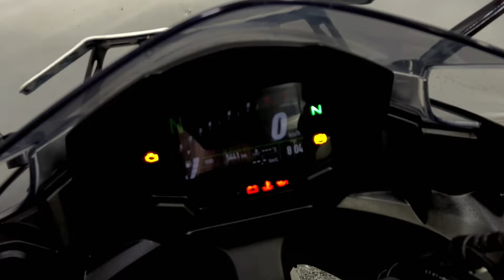Kawasaki Ninja 650 like a brand new bike in Delhi🔥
Your one stop solution for everything you and your SUPERBIKES Needs. Our community at ALL ABOUT BIKES will be your perfect companion for sales. Services and accessories. You will get exceptional machines on our showroom's floor. So just pullthe throttle and forget your problems. We would love for you to pay a visit to us.

Ride Big, Ride Long, Ride Free, Ride with ALL ABOUT BIKES INDIA

Channel :- @daudbusaboy758

Address: All About Bikes, New Friends Colony (South Delhi)